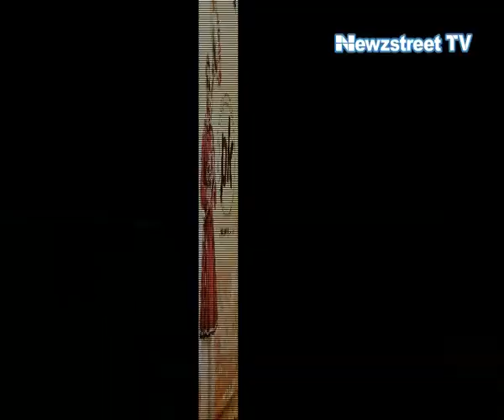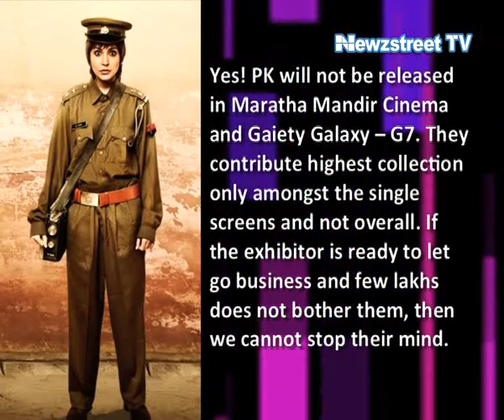Aamir Khan’s PK Ban in Maratha Mandir and Gaiety Galaxy